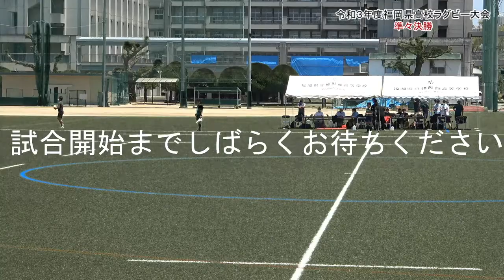（準々決勝）福岡工業VS修猷館、筑紫VS小倉「令和３年度福岡県高等学校ラグビーフットボール大会」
0:00:10 福岡工業高校 VS 修猷館高校
1:26:05 筑紫高校 VS 小倉高校

修猷館高校
1瓜生天斗 2倉掛晴輝 3関赳義 4真子翔 5原田恒耀 6大迫泰生 7谷口宗太郎 8米倉翔 9糸瀬真周 10島田隼成 11木戸悠斗 12大内田陽冬 13北本晃大 14陶山翔翼 15細田悠介 16福島秀法 17小西寛明 18目原庚之介 19鈴木麗 20舞田航晴 21佐藤琉海 22廣瀬来 23田中虎太郎 24塩山晃弘 25嶋田竹虎
福岡工業高校
1溝口昴希 2平山達也 3中田衆人 4赤坂辰 5岩﨑生喜 6鈴木公陸 7柴田航世 8河野東吾 9村上澪矢 10木屋航哉 11江崎黎 12真弓夢叶 13佐藤壮一郎 14香月昌也 15前川幹太 16岩熊健次 17平野稼頭馬 18古賀一 19森琉星 20川原光生 21中村伊吹 22下林樹平 23若松昌由 24矢野陽丈 25波木井彩翔
小倉高校
1岸川将人 2髙野俊太郎 3徳永湧 4片島大悟 5草野太耀 6釘宮隆 7中島吾朗 8吉田有吾 9住吉倫弥 10橋本皐成 11松元一翔 12坂口元太 13横山直輝 14廣末貫斗 15瓜生丈道 16豊田陸 17松岡大晟 18榊原悠仁 19丸山武流 20白木創大 21武智洸太 22新家東次郎
筑紫高校
1成富温光 2柿森創介 3長田士導 4吉田彗悟 5堀ノ内悠 6高木海斗 7廣崎颯太 8大司樹生 9坂田佑太 10井上晴貴 11大石清也 12ミンドウラムマーカス廣紀 13坂根康太 14橋本康生 15久保田創大 16松本虎太朗 17林龍之介 18松下勇次郎 19植田宗優 20川浪晴大 21中村水飛 22山口航平 23白川寿徳 24内田彩紫 25薙野隼輝

令和３年度福岡県高等学校ラグビーフットボール大会
日時：2021年5月23日（日）
主催：福岡県高等学校体育連盟、福岡県教育委員会
後援：福岡県ラグビーフットボール協会、毎日新聞社、ＲＫＢ毎日放送
主管：福岡県高等学校体育連盟ラグビー専門部